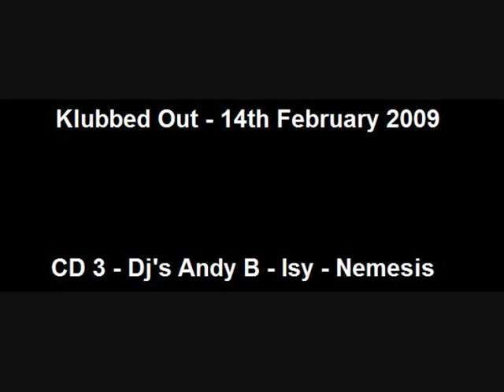Klubbed Out - 14.02.2009 - CD 3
Klubbed Out - 14th February 2009 - CD 3
Dj's Andy B - Isy - Nemesis
Recorded Live @ The Point Nightclub, Sunderland.